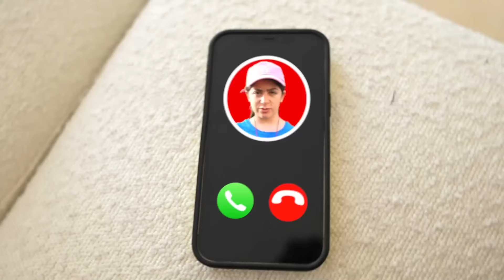Jason spielt Fußball mit einem riesigen Ball | Aktivitäten für Kinder und lustige Herausforderungen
Kinder haben ein Fußballtraining. Eine lustige Herausforderung für Kinder! Sie sollen alle Kräfte einsetzen, um die Herausforderung zu meistern und alle Aufgaben zu erfüllen. Jason und Alex spielen Fußball und zeigen dabei Aktivitäten für Kinder und lustige Herausforderungen.